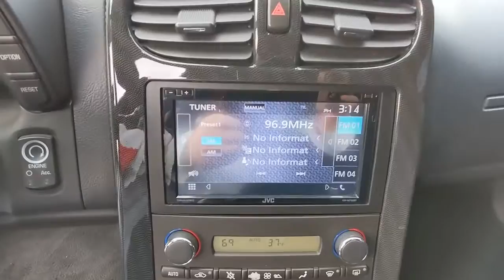2011 Chevrolet Corvette Atlanta, Marietta, Roswell, Kennesaw, Woodstock, GA 508298B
Black Used 2011 Chevrolet Corvette available in 789 Cobb Parkway, SE, Marietta, Georgia at Ed Voyles CDJR. Servicing the Atlanta, Marietta, Roswell, Kennesaw, Woodstock, GA area.
2011 Chevrolet Corvette Z16 Grand Sport w/3LT - Stock#: 508298B - VIN#: 1G1YS2DW4B5103881

2011 Chevrolet Corvette Grand Sport Black 3LT RWD 6-Speed Manual 6.2L V8 SFIRecent Arrival! 16/26 City/Highway MPGReviews:* If you love your cars American and iconic the 2011 Chevrolet Corvette is a sports car purists dream come true. Drivers experience awesome V8 power amazing handling and an interior filled with enough creature comforts to rival some luxury cars. Source: KBB.com* Tremendous acceleration; glorious mechanical soundtrack; handles like a sports car yet comfortable; large trunk. Source: EdmundsAwards:* 2011 KBB.com Top 10 Road Trip CarsWho to trust more with your new or pre-owned vehicle needs than Ed Voyles Chrysler Dodge Jeep RAM! In business for over 60 years. We are also the number one Certified Pre-Owned Chrysler Jeep Dodge RAM dealer in the entire state of Georgia. We proudly serve Atlanta Canton Kennesaw Dallas Acworth Gwinette Morrow Alpharetta Roswell Cartersville and all metro Atlanta cities. .